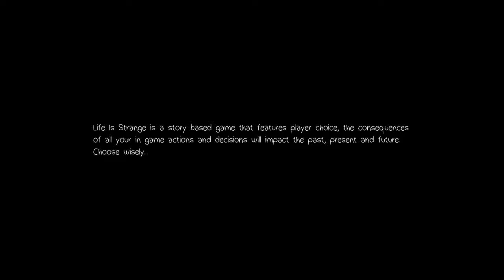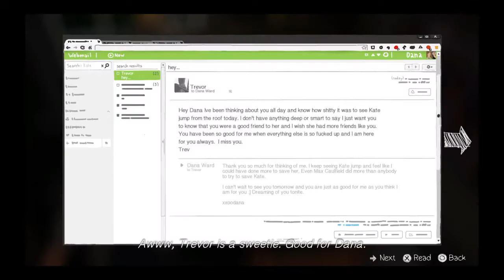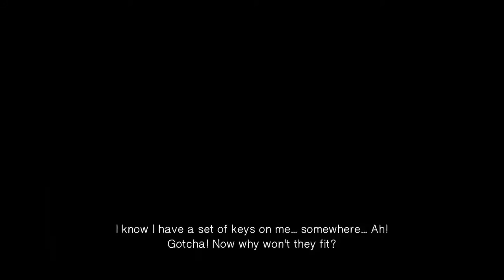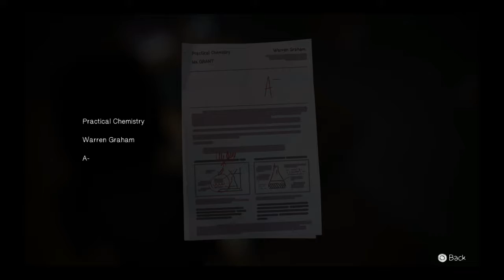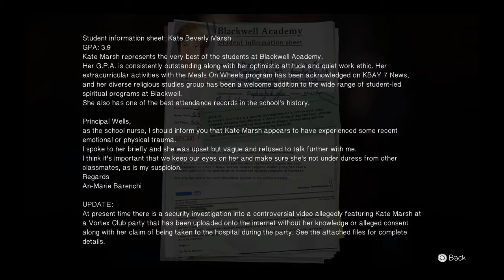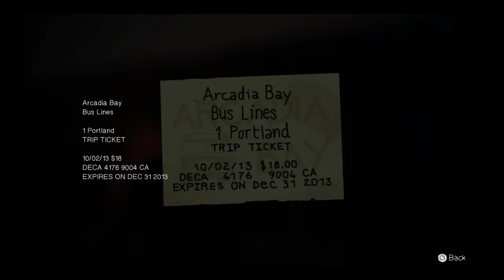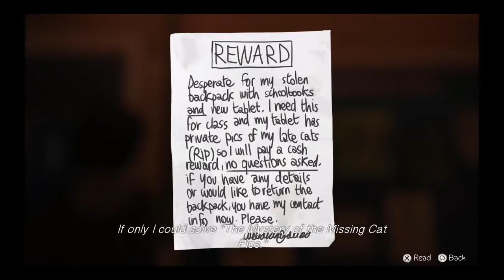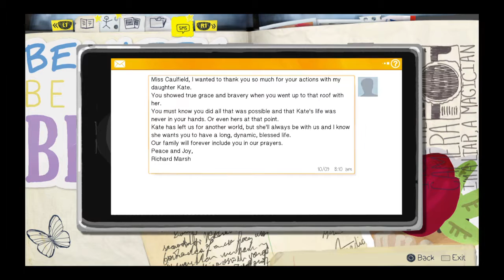Fun with Life Is Stange Episode 3: Chaos Theory - Part 1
In which I begin to play episode 3.